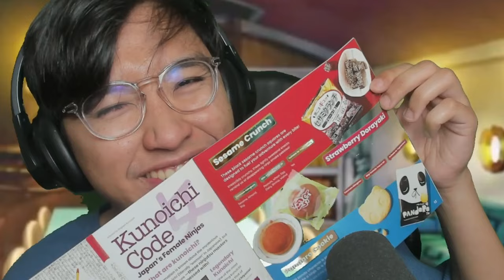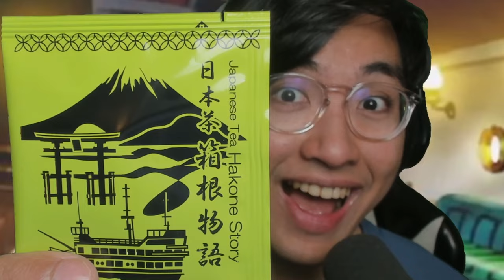BACK TO REALITY... A REVELATION ABOUT THE RING ?!? | Episode 6 | KonoSuba Season 3 REACTION !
00:00 Intro
01:34 Chris Kazuma Barged into the Castle
04:42 Chris Kazuma Meets Claire
06:15 Mitsurugi Appears
08:03 Darkness & The Gang Appears
10:26 Darkness Interrogates
11:42 The Hallway
13:14 The Separation
17:10 Extra Scene
17:50 Episode Discussion + Ending Review
IMPORTANT !!!
- harissm

✨ Zkstur✨Grumbledorp
✨TheYoAsakura✨Samson Lau
✨xXRAVENKINGXx